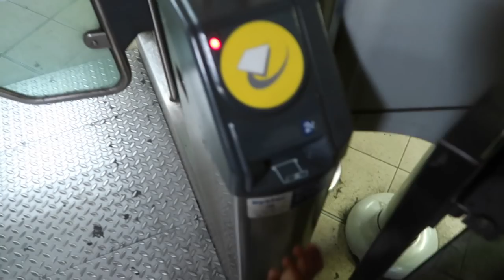WE WENT TO A MOVIE PREMIERE! | AD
Harrison was invited to go to the Thomas & Friends Big World! Big Adventure! premiere in Leicester Square and it was SO cool. I love going on family days out and so it was really fun to see the new movie and see Harrison feeling like a little star!

Thomas & Friends Big World! Big Adventures! Ticket Booking